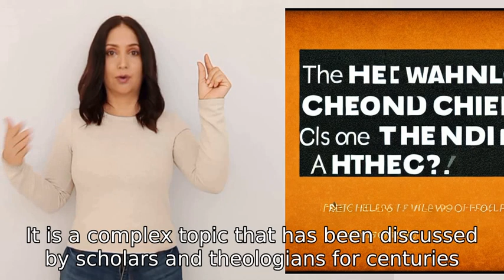does free will exist?